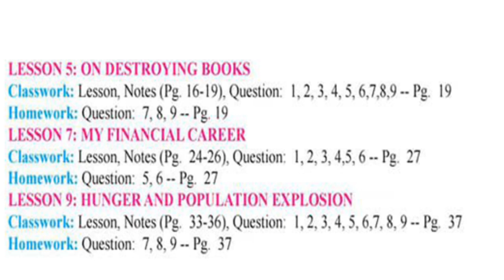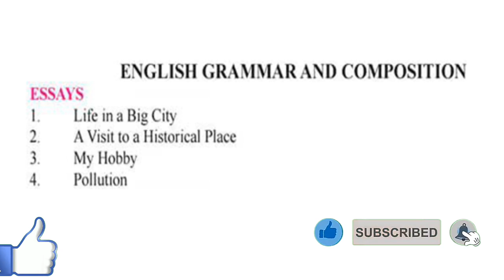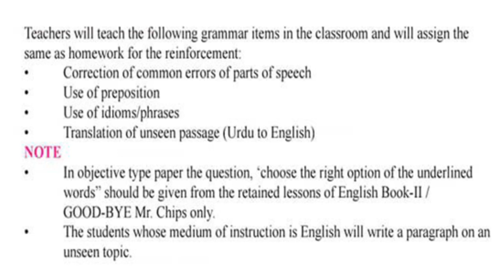12th English Smart Syllabus|2nd year English Smart Syllabus|fsc smart syllabus|Inter Smart Syllabus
12Th English Smart Syllabus|2nd Year English Smart Syllabus|FSc Smart Syllabus|inter Smart syllabus|TeachAmeer TV|Ameer bhai|Ameer bhai

2nd Year Smart Syllabus 2020-21|12Th Smart Syllabus|12Th Smart Syllabus All Punjab Boards|Syllabus reduction|12Th Smart Syllabus PDF

2nd Year Smart Syllabus 2020-21|12Th Smart Syllabus|12Th Smart Syllabus All Punjab Boards|Syllabus reduction|12Th Smart Syllabus PDF

The purpose of the smart syllabus is to avoid students from any burden. As the whole syllabus of Intermediate, (especially Chemistry, Biology, Mathematics, and Physics) is very lengthy. So, students can’t prepare whole books for annual exams. So, to assist the students, the Punjab Government made this decision.

Syllabus reduction 2021 - Smart Syllabus For Class 12 & Class 10 - 9th ,11TH Class Syllabus 2021Syllabus reduction 2021 - Syllabus reduction For Class 12 & Class 10 - 9th ,11TH Class Syllabus 2021
9th Class Smart Syllabus For All Subjects 2020-21
9th class urdu smart syllabus,
9th class english smart syllabus2021,
9th class math smart syllabus 2021,
9th class math art smart syllabus,
9th class physics smart syllabus,
9th class chemistry smart syllabus,
9th class biology smart syllabus,
9th class islamiyat smart syllabus,
9th class pak study smart syllabus,
9th class general science smart syllabus,

 9th new syllabus,
9th board new syllabus,
9th smart syllabus for all subjects,
smart syllabus 2020-21,

Inter Short Syllabus Urdu 11 & 12 Class
Urdu Short Syllabus Intermediate for 11 & 12 Class has been uploaded. this is approved short syllabus. officially approved urdu smart syllabus 11 & 12 class has been uploaded also. download urdu short syllabus 11 & 12 Class Punjab Boards. Bise Lahore Board Short Syllabus,

2nd year smart syllabus physics,math smart 12th,11th smart syllabus,
12th smart syllabus 2020,
12th smart syllabus 2020,
11th class smart syllabus 2020,
smart syllabus 12th class,smart syllabus of 12th class 2020,
inter short syllabus 2020

smart syllabus for 12th class,smart syllabus for 12th class 2020,smart syllabus of 12th class,chemistry smart syllabus,fsc punjab board smart syllabus,smart syllabus 11th class,
1st Year Smart Syllabus 2020,fsc smart syllabus 2021,fsc smart syllabus 2020 pdf download,fsc ka smart syllabus,news about smart syllabus,FSc smart syllabus 2020,12th class smart syllabus mathematics 2020,

Regards:TeachAmeer TV
Ameer bhai
Ameer joiya
Ameertv
teachameer tv